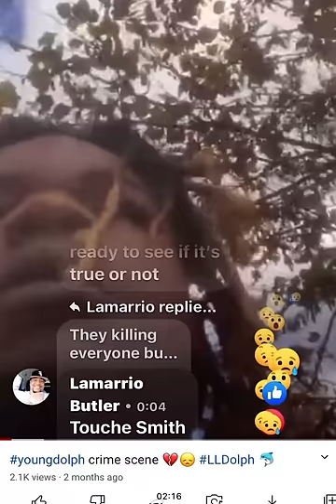Paid witnesses and vehicles @ Crime Scene (pics) Cop in ski mask breaks in Dolph’s trunk. R.I.C.O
Change speed settings to  .50 percent. Look at the real criminal in the ski mask breaking into Young Dolph’s trunk. This is a cop in a black ski mask . This is one of the the real shooters / robbers. We will upload 1 more video . A song by Young Dolph with a direct message from Young Dolph to Memphis Police 🕵🏻‍♂️